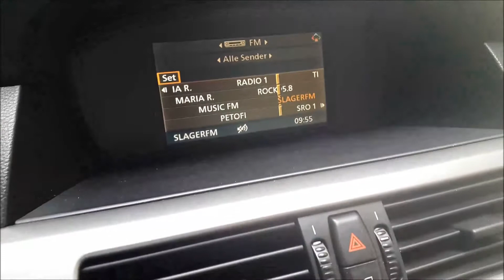BMW E60 NBT retrofit , NBT navigáció beépítése